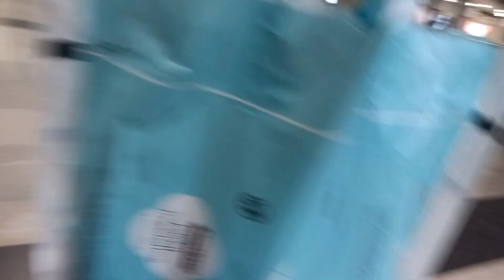shopping time। Shaillygurjarivlogs। weddingseason। शादियों का सीजन 🎊👌❤